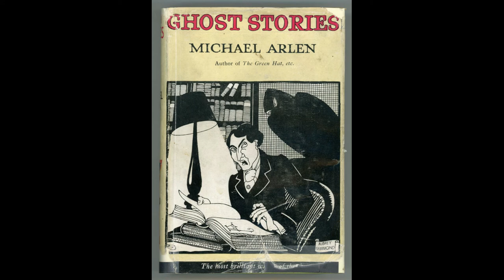The Weird and the Wonderful CCLXXXII: Ghost Stories & Hell ! Said the Duchess by Michael Arlen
Michael Arlen was an Armenian Born British writer and dandy. He wrote novels and short stories focusing on higher society and aristocracy, and is chiefly remembered for "The Green Hat", which was the basis for a 1928 movie starring Greta Garbo.

However, amongst his witty, tongue in cheek stories of title bearing rogues and rapscallions, he also wrote the occasional fantastic story, collected in 1927 in the appropriately, if somewhat uninventively, titled "Ghost Stories".

These being stories which range from a Rear Admiral pursued by a shadowy knife thrower, to a man driven mad by his friends trying to scam him out of a bet, to a disappearing house which had been the scene of a murder or a disappearing park, where a man can meet his future wife, to the story of a strange smell in a particular room within the library of the late Sir Roger Poole, where he happened to shoot his brains out.

Also, since it could not fit into it's own reivew, we will take a look at his subsequent 1934 novella, "Hell ! Said the Duchess", whose inclusion in Karl Edward Wagner's famous List has made Arlen's name survive among followers of the supernatural in fiction long after the previous volume would have faded out of public memory.